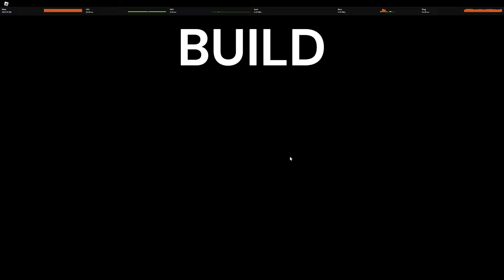[YBA] This Stand and Spec are UNKILLABLE...